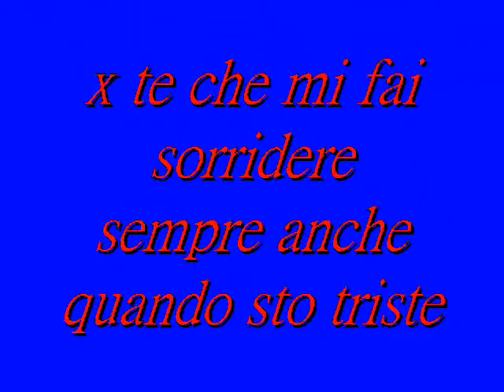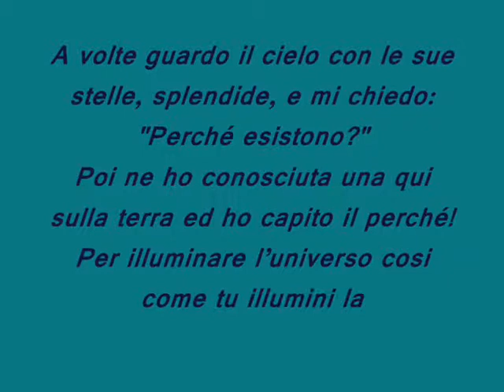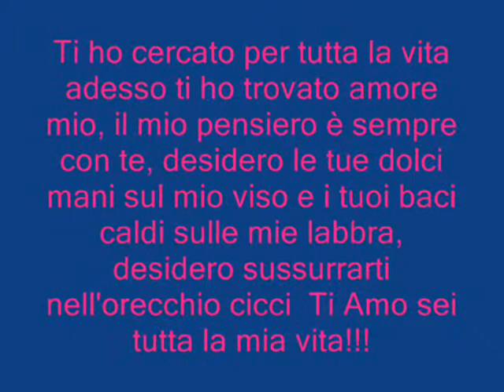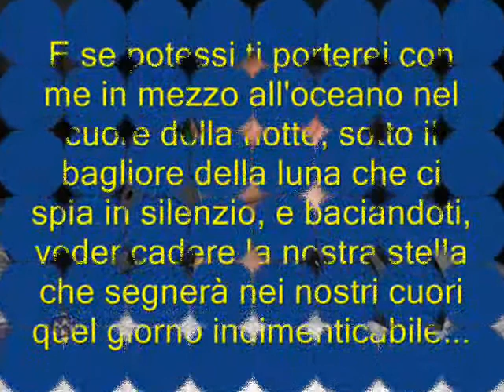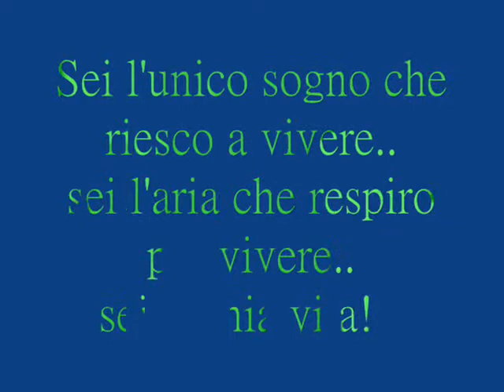buon compleanno amore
dedicato a te vita mia!!!
che cosi distanti ma con i nostri cuori cosi vicini
e ogni km che ci separa io ti amo sempre più